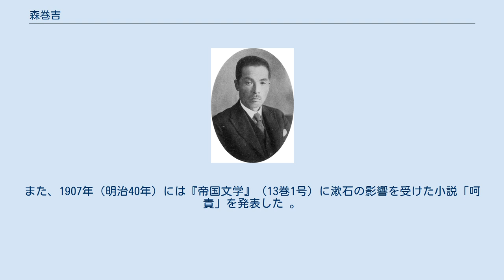森巻吉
森巻吉 森 巻吉（もり けんきち、1877年（明治10年）5月3日 - 1939年（昭和14年）7月12日）は、日本の教育者。
 石川県金沢市に岐阜訓盲院創設者森巻耳の長男として生まれた。
第四高等学校を経て、1904年（明治37年）、東京帝国大学文科大学英文学科を卒業。
第一高等学校嘱託として、清国留学生の英語授業を担当した。
1909年（明治42年）、第一高等学校教授に就任し、1922年（大正11年）から翌年にかけて欧米に在留した。
1927年（昭和2年）、松本高等学校校長となり、1929年（昭和4年）には第一高等学校校長に転じた。
 1937年（昭和12年）に退官した後は、法政大学文学部長・同高等師範部長を務めた。
 東京帝国大学では小泉八雲・夏目漱石の教えを受け、1903年から1904年にかけて漱石の講義を筆記したノートが東京大学総合文化研究科・教養学部駒場博物館に保管されている 。
漱石とはその後も交流が続き、「馬奇」という雅号を授けられている。
また、1907年（明治40年）には『帝国文学』（13巻1号）に漱石の影響を受けた小説「呵責」を発表した 。
 『ニウ・カレント・リーディングズ 』卷1（ 育英書院、1920年） 『全訳スケッチ・ブック 原文詳註』 上・下巻（尚文堂、1921年）